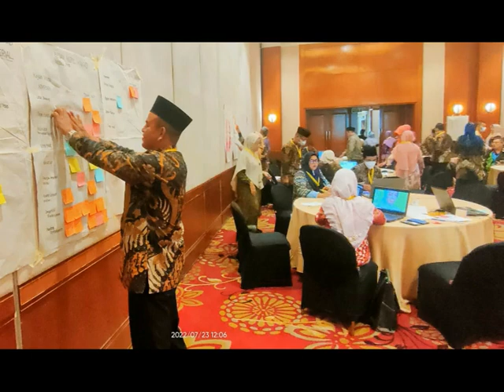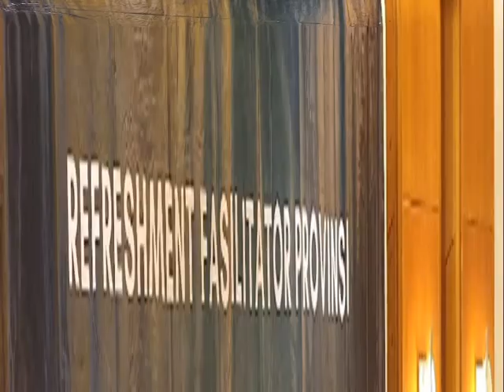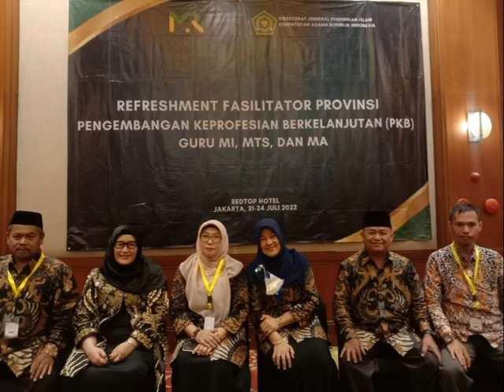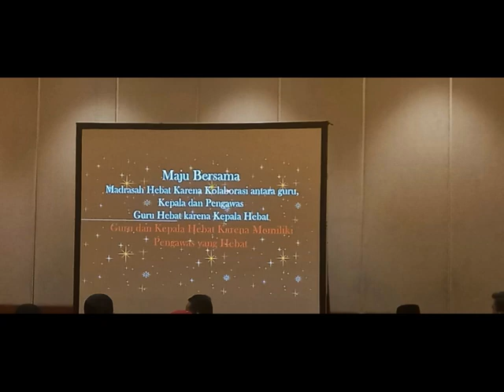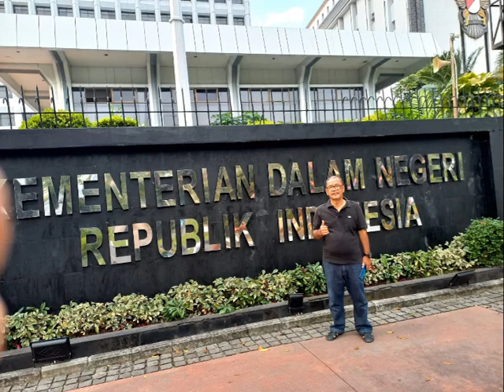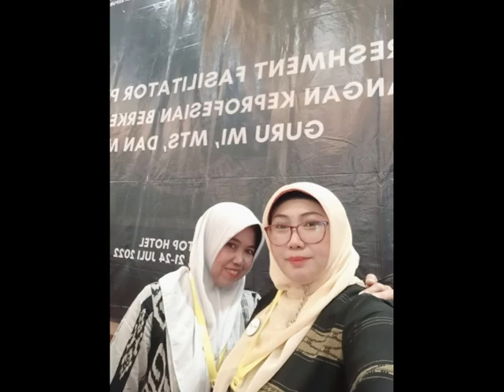KOLEKSI FOTO FASPROV PKB PENGAWAS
Foto diambil dari Grup WA Pengawas